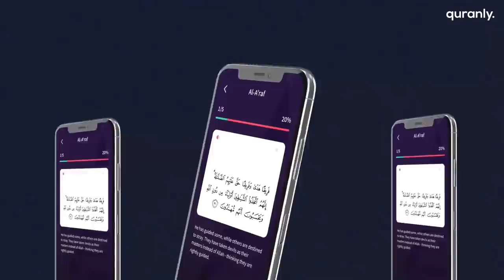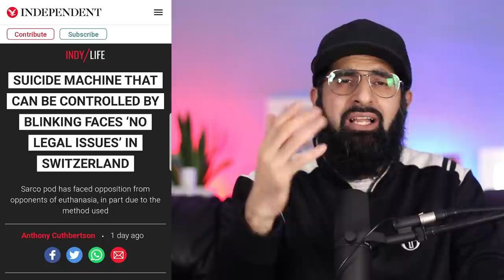YOUNG ADZ ON GIRLFRIENDS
In an interview Capital XTRA Young Adz made a startling exposition.